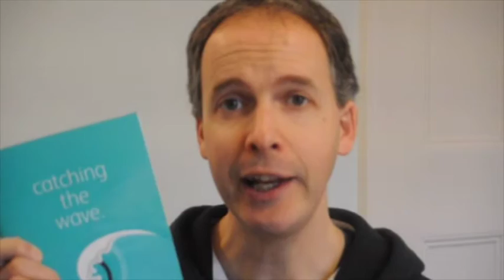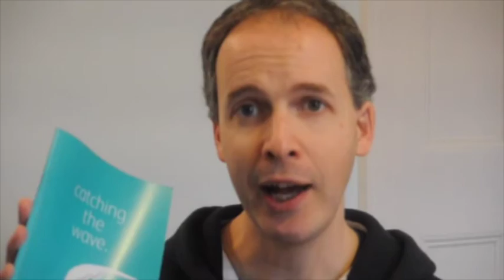video update - February 2016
Amy updating us on plans for the High Street; Dan sharing about the Lent prayer focus